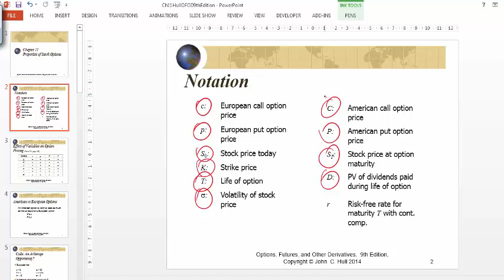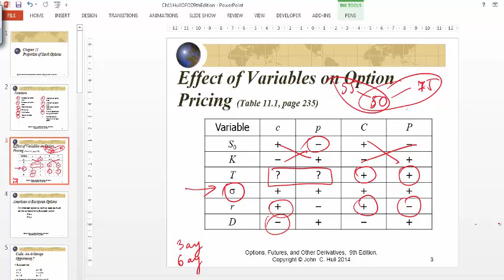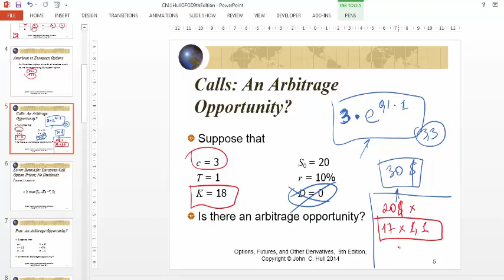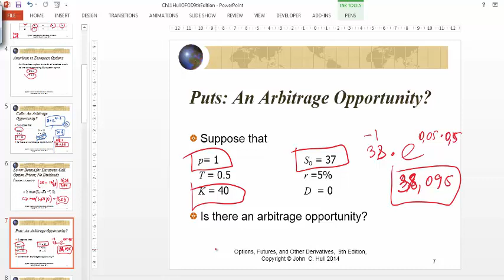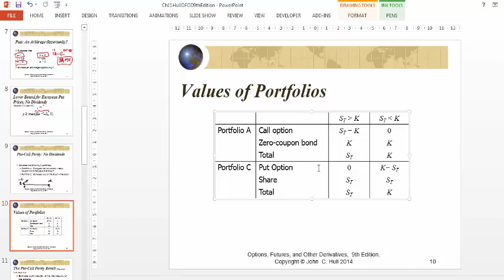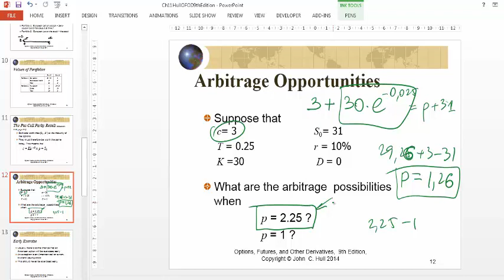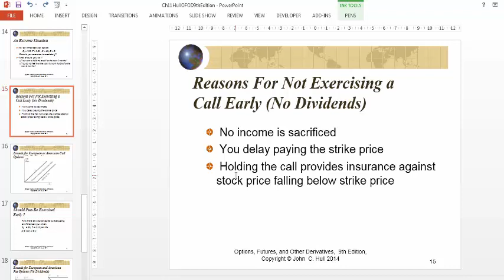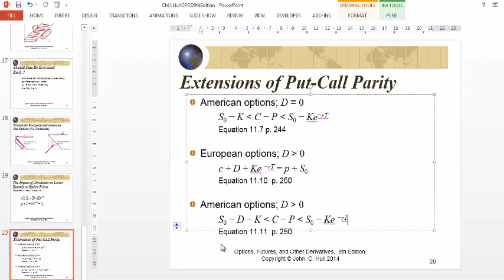Lesson 23 - Options